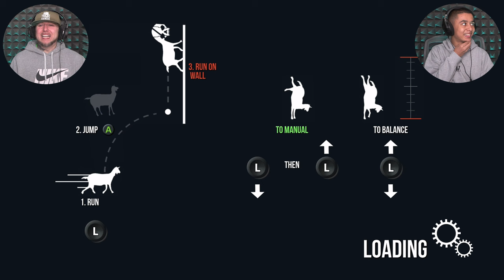GOAT SIMULATOR 3 IS ALMOST HERE!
Pilgor’s baaack!

Gather your herd and venture forth into Goat Simulator 3; an all-new, totally realistic, sandbox farmyard experience. Invite up to three friends in local or online co-op, create carnage as a team, or compete in mini-games and then not be friends anymore.

Coming to Playstation 5 Fall 2022. Wishlist now!